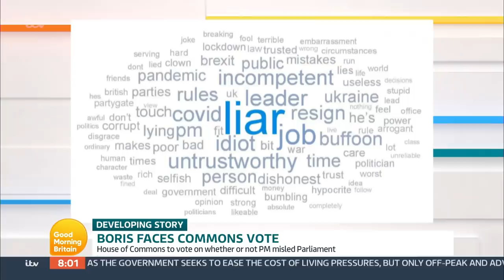Emily Thornberry Calls For Prime Minister To Apologise In Commons For 'Misleading Parliament' | GMB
Shadow Attorney-General Emily Thornberry reveals what she wants Boris Johnson to do when he faces MPs in the Commons later today.